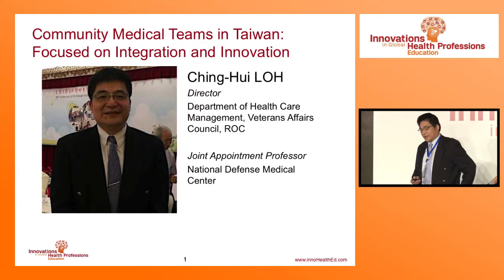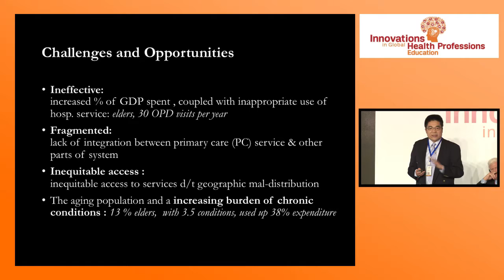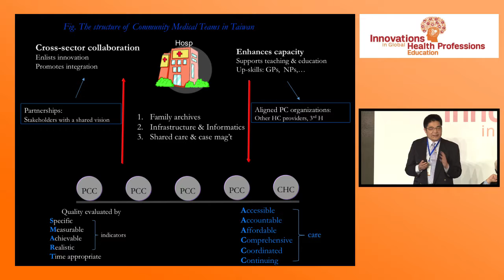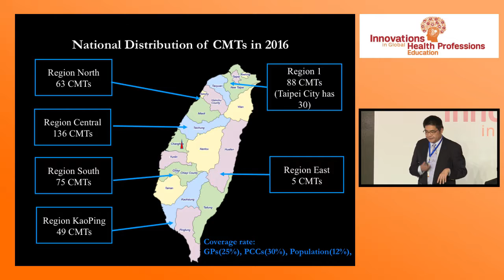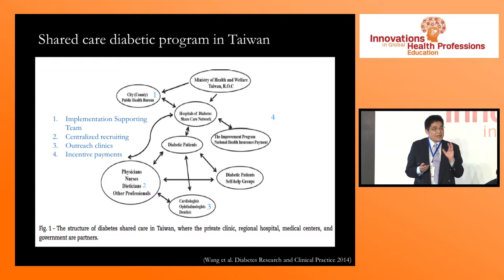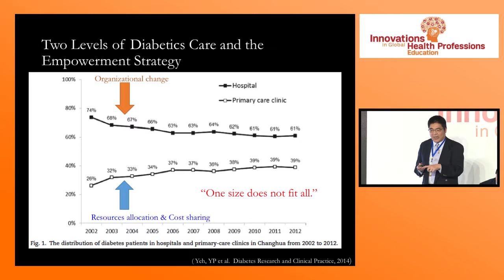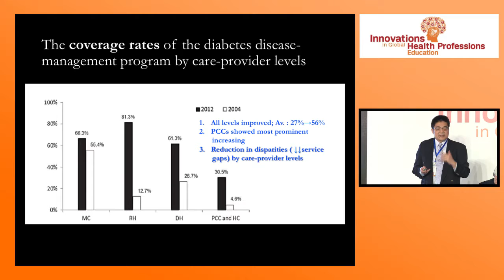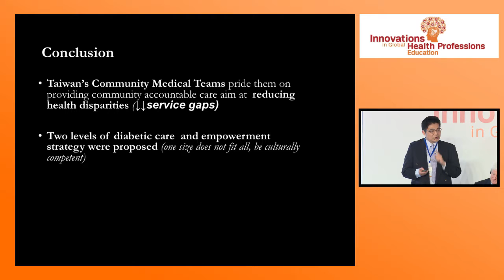Health Care Priorities in Taiwan | Dr . Ching-Hui Loh: IGHPE 2017 Shanghai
Dr. Ching-Hui Loh, Director of Taiwan's Department of Health Care Management, Veterans Affair Council ROC, discusses the role of community medical teams in addressing Taiwan's national health care needs.